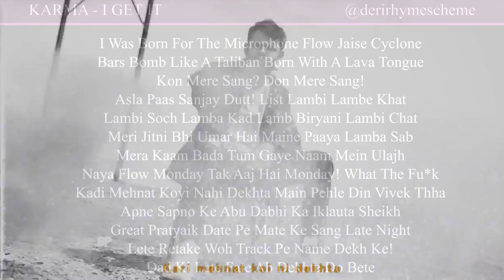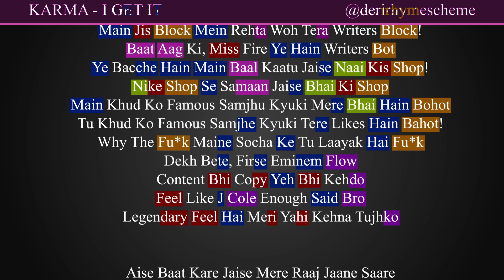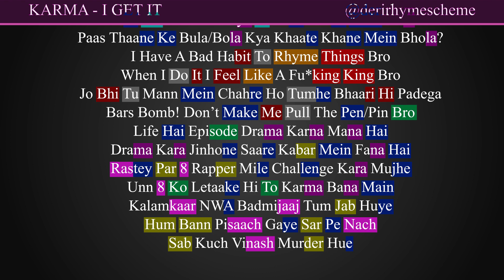KARMA - I GET IT | LYRICS WITH RHYME SCHEME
Credits:
Track name - I Get It
Written by - Karma
Performed by - Karma
Produced - Yunan
Arrangement, Mix and Mastered - Deep Kalsi